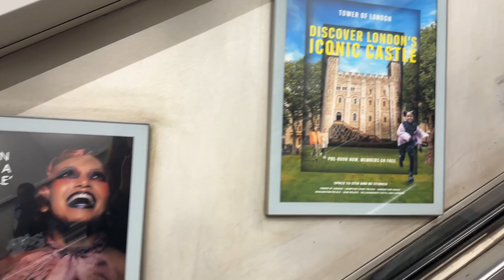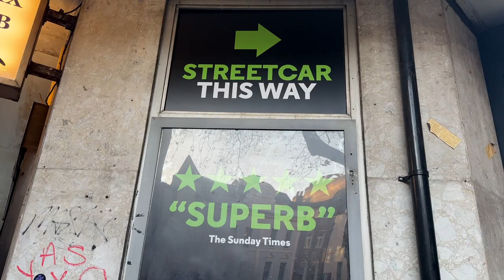PAUL MESCAL in A Streetcar Named Desire at the Phoenix Theatre London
Securing tickets to see A Streetcar Named Desire with Paul Mescal is the hottest ticket in London right now! And I managed to get tickets and go, and I'm taking you with me to see if it's worth the hype!

TIMESTAMPS 🕰️
0:00 - Intro
0:40 - About the Play
1:11 - Getting to the Phoenix Theatre
2:42 - View from my seat
3:20 - After the Play